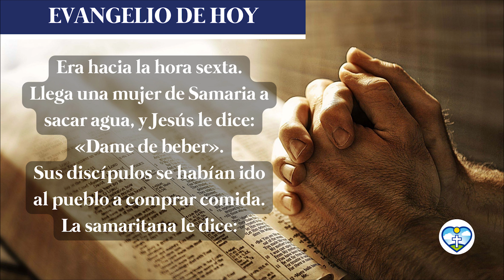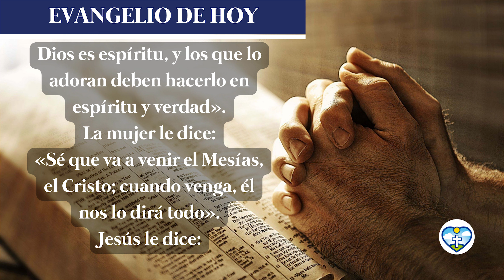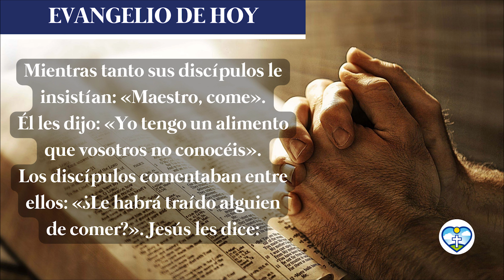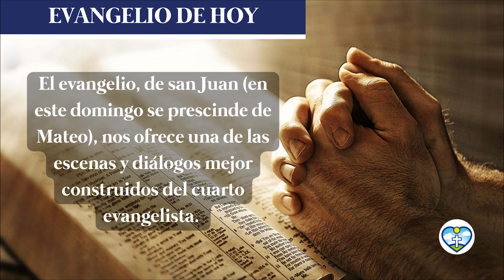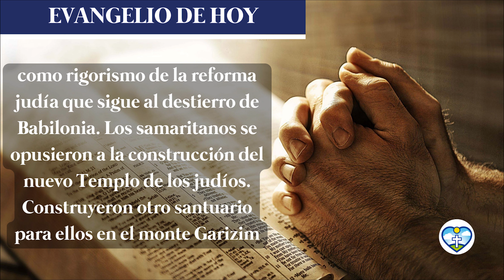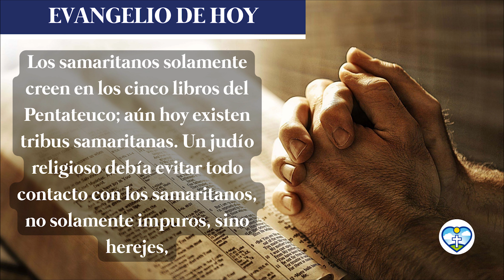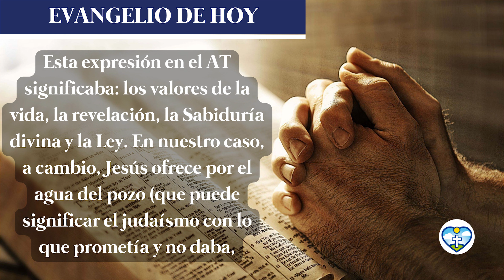Reflexión del Evangelio del Día 12 de Marzo 📖 "Señor, dame esa agua: así no tendré más sed"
Sábado 11 de Marzo de 2023 📘 Evangelio según san  Mateo 21, 33-43, 45-46

Él es el protagonista: en la parábola se manifiesta su reacción ante el diferente modo de ser de sus hijos. Es el Dios que, a pesar de las ofensas, desobediencias, del extravío de un hijo, que se aleja de la casa paterna; corre a abrazarlo cuando éste -arrepentido- vuelve.

ORACIONES MILAGROSAS 💛 comparte con nosotros el EvangelioDeHoy​​​​

Reflexión
Espiritualidad
Fe cristiana
Mensaje religioso
Vida cristiana
Lectura bíblica
Palabra de Dios
Meditación
Inspiración